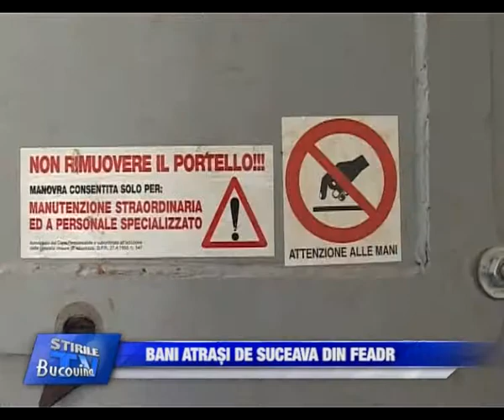08 Bani atrasi de Suceava din FEADR PAL Bucovina TV ro 29 10 2013